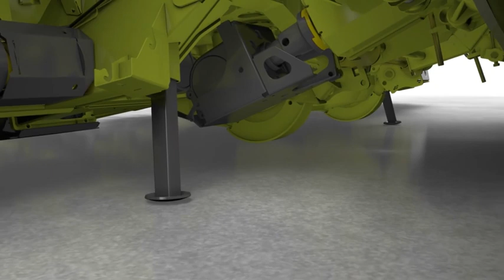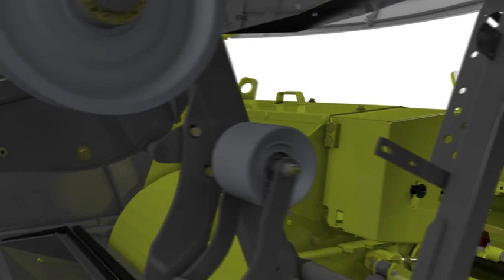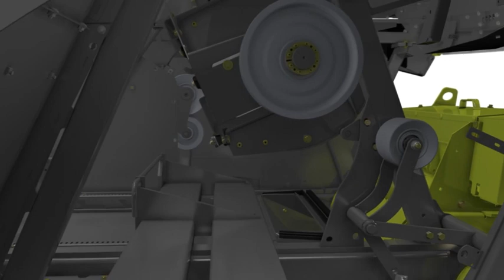CLAAS Jaguar 800 Animation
Animation CLAAS JAGUAR 800